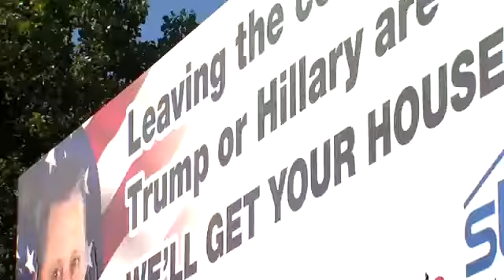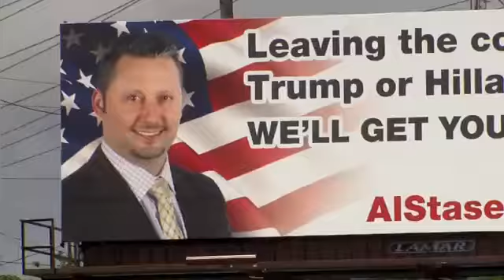26271 werbung Miete WEWS Local real estate agent hopes to capitalize on people threatening to leave